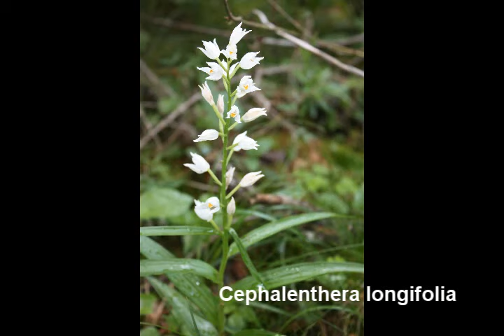Orquídies al Pirineu, una mostra de la riquesa muntanyenca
Santa Creu.- El Dr. Antoni Gelabert ha col·leccionat centenars de fottografies d'orquídies pirinenques, ara lliurem la primera part.